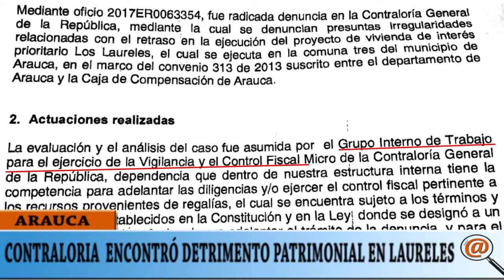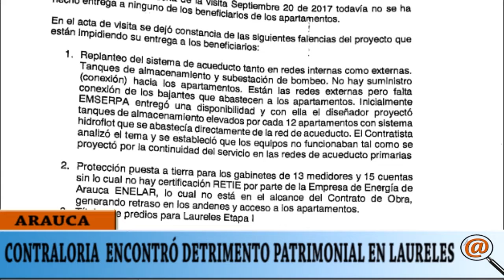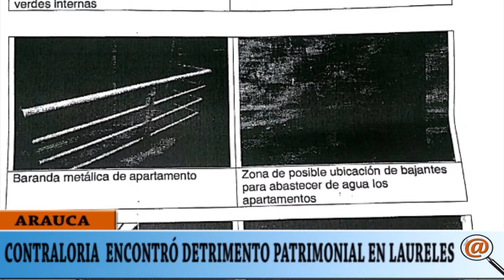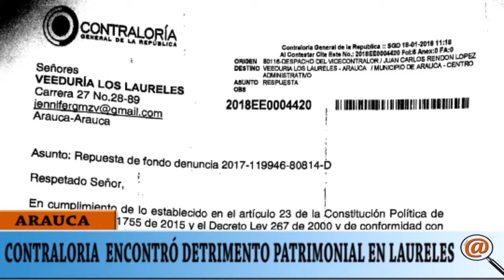COMFIAR Y CONTRATISTAS DE LAURELES EN LA LUPA DE LA CONTRALORIA POR DETRIMENTO PATRIMONIAL